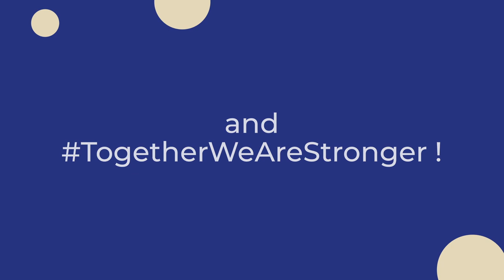Hydrogen & Clean Technologies are The Best Friends Forever ! World Hydrogen Summit in Rotterdam 2022